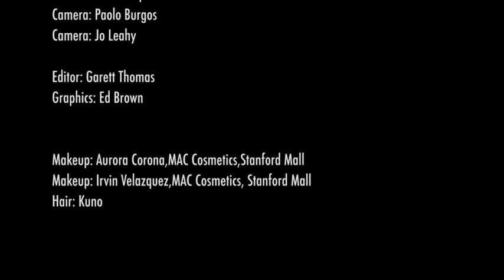Women in STEM: Linda Pouliot of Dish & Dr. Kristina Yu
From our Women in STEM TV series from Silicon Valley meet Linda Pouliot, founder of Dishcraft Robotics and Dr. Kristina Yu, Director of the  Living Systems Department at the Exploratorium in San Francisco.

Pouliot and Yu share how they discovered their passion and chartered their career paths. What is striking is how different both their stories are and how they came to discover their current passion in technology and science.

Pouliot studied fine arts and worked for a B2B company in New York when she decided to relocate to Silicon Valley to work in the tech sector. She ended up founding 2 robotics company and is a serial entrepreneur. Pouliot did not have a background in robotics or technology when she co-founded her first company.

In 2004 she co-founded her first robotics company Neato and currently the is CEO and founder of Dishcraft Robotics, her second robotics company. Besides being an entrepreneur she is an investor and helps advice other entrepreneurs.

Yu discovered her love for the outdoors and science at a young age. A high school science teacher shaped her interest in biology. Mid-way through her undergraduate studies in science she had a change of heart and wanted to pursue a liberal arts degree. When she ran that idea by her father he persuaded her to to stick to science. She followed his advice and ended up getting a PhD in science.

After getting her PhD from University of California, Santa Cruz she applied and got a job at San Francisco’s Exploratorium. As she puts it the microscope is her gateway to the world of science. She is currently the Director of the  Living Systems Department at the Exploratorium.

This interview aired on TV in the US.